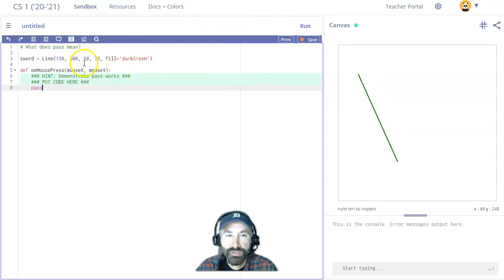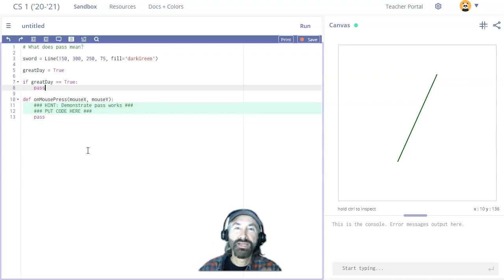What does pass do in my Python code?